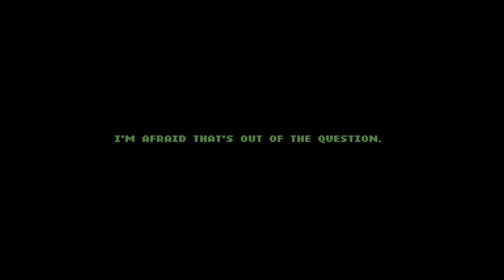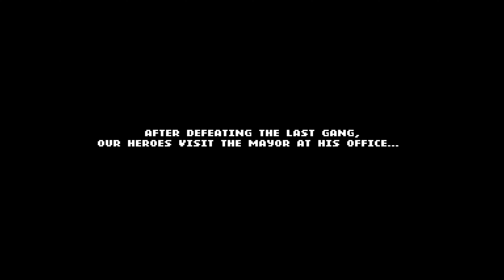Double Dragon Gaiden: Rise of The Dragons - 2 Pip Difficulty Slider - PC Gameplay 4K (2160p) 60FPS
Full run of Double Dragon Gaiden: Rise of The Dragons on everything on 2 pip difficulty slider.